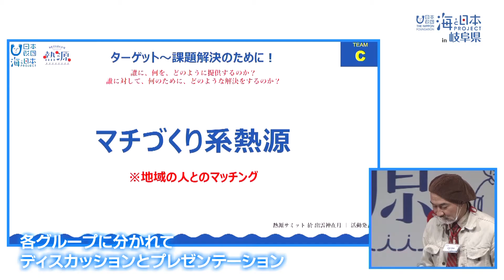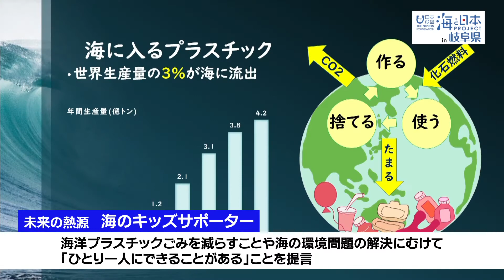熱い思いでアクションの輪を広げる人々の集い「熱源サミット」 日本財団 海と日本PROJECT in 岐阜県 2021 #11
豊かで美しい海を未来へ残していくため“熱い”思いをもち、社会を変えるムーブメントの“源”となる人「熱源」。
11月11日、12日の2日間、島根県出雲市で開催された「熱源サミット」には全国各地で、次世代に豊かな海を引き継ぐ活動をする熱源の皆さんが集い、それぞれの個性と強みを発信しながら互いに情報交換しました。

・会社名
・部署名
・お名前